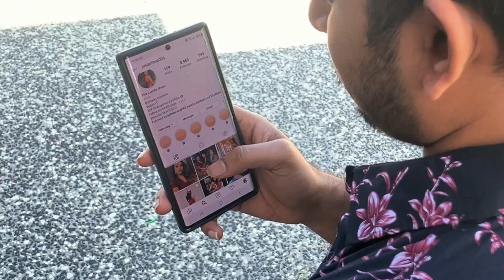Selfie Pulla | Tamil Dance Cover | Pria Shiam & Sai Raparthy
Our take on this super cute song filmed around gorgeous Brisbane City!

Choreography: Pria Shiam & Sai Raparthy

Videography: Prayush Manandhar